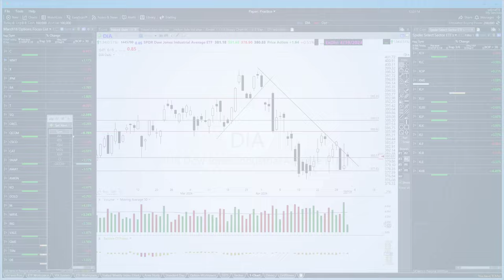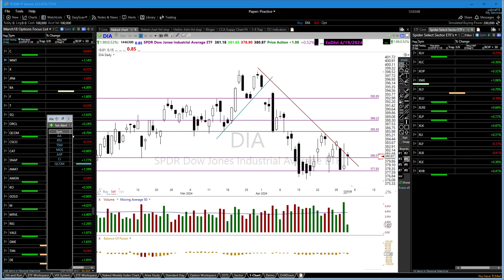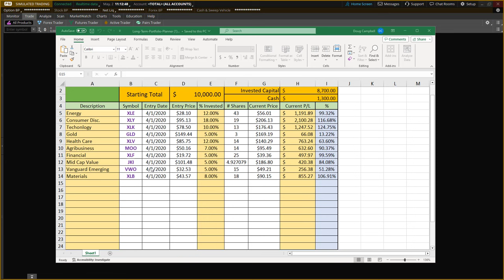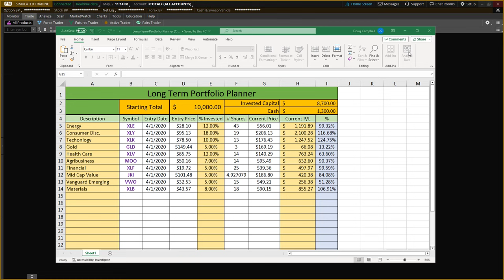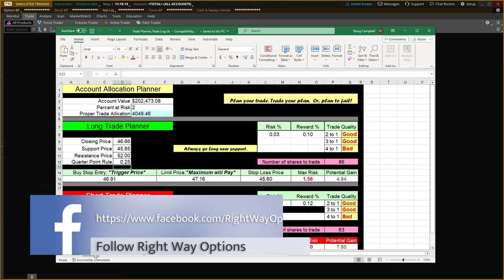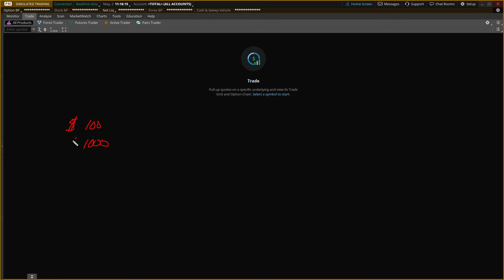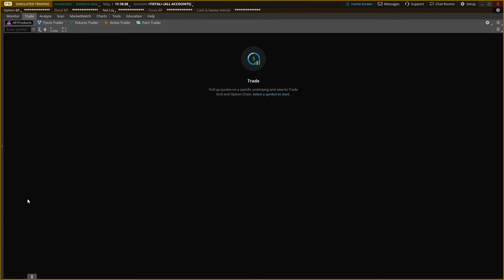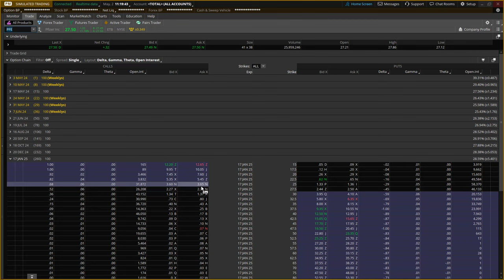Trading a Small Account | Member E-Learning | 5-2-24